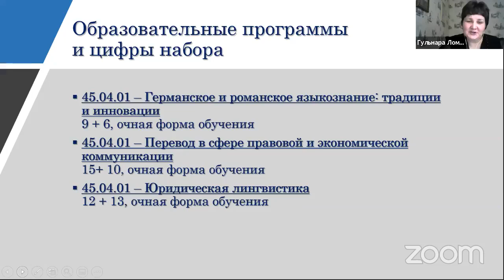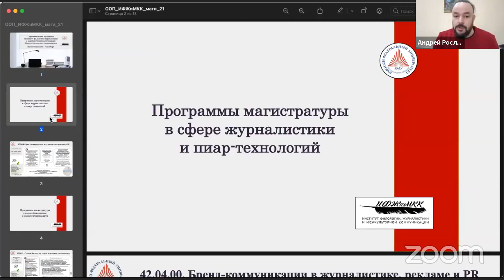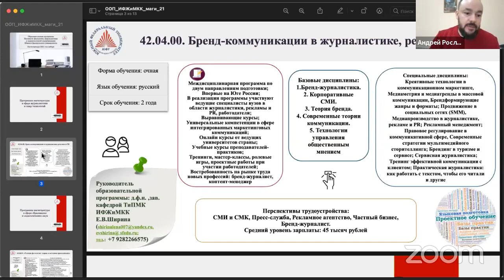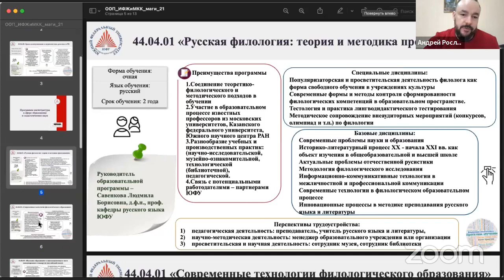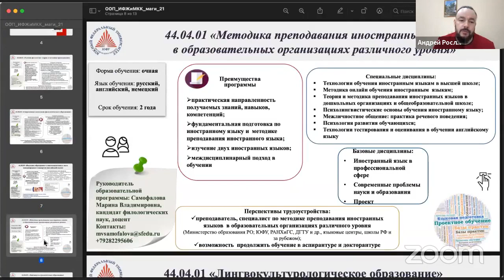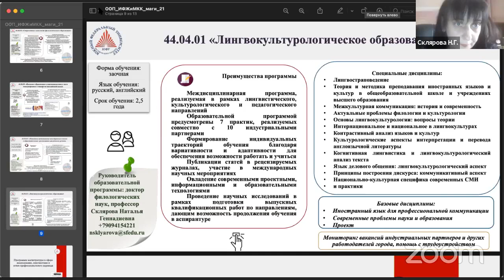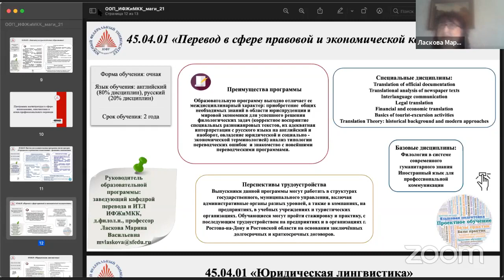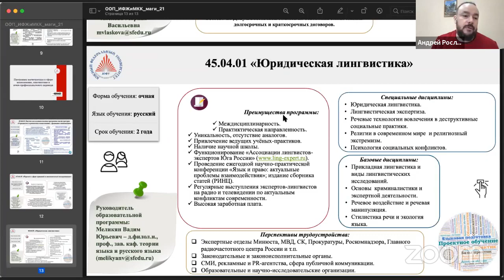Магистратура ИФЖиМКК. День открытых дверей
Встреча с абитуриентами магистратуры 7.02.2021